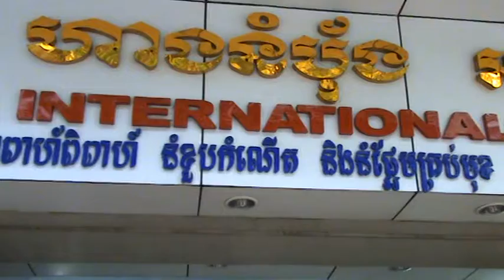TokoRoti Cambodia2009-[masyindoHcmc]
PhnomPenh-2009